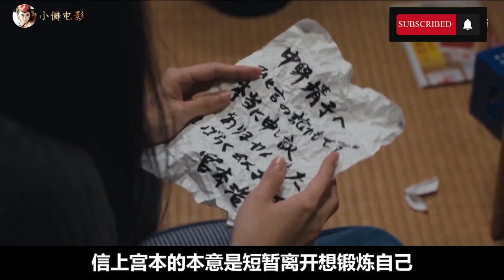苍井优挑战从影底线，自己被欺负，醉酒男友却在身边无动于衷 Yu Aoi challenges the bottom line from the shadow